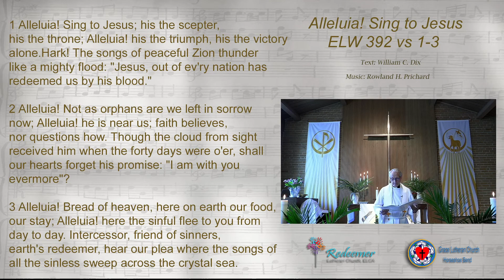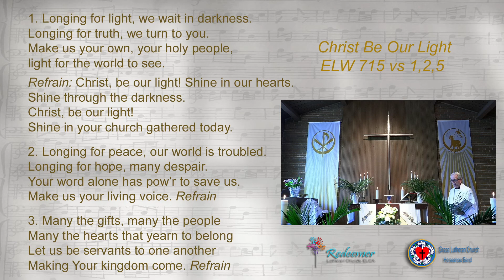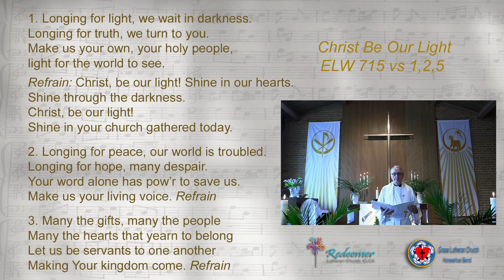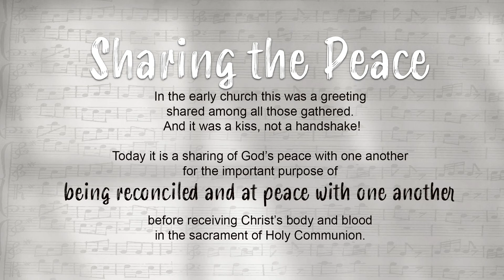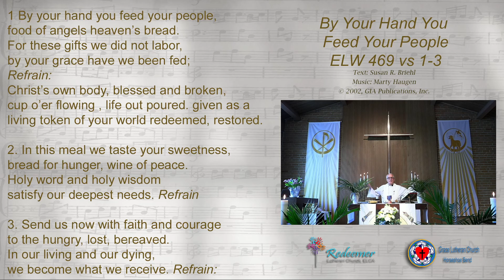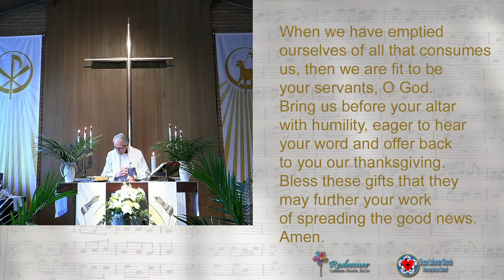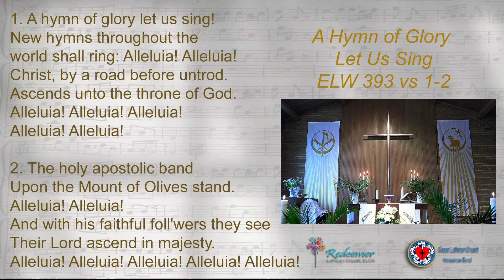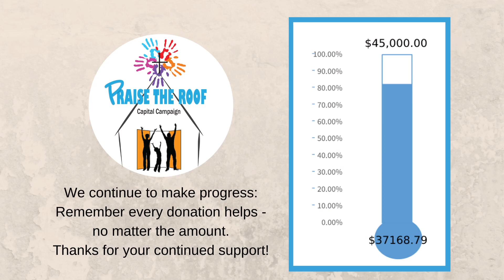Sunday Worship -- May 01, 2022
God’s work is dependent on many people